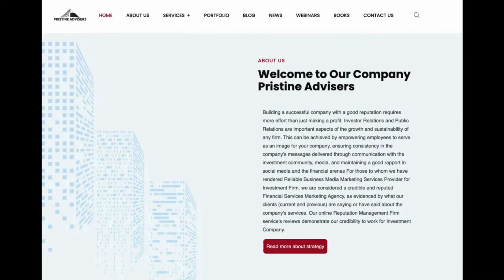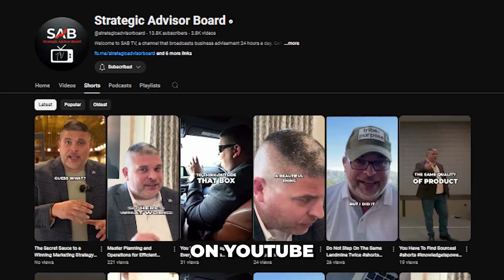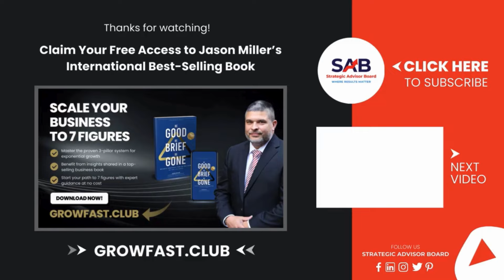The Importance of Investor Relations in Business Success - Been There/Done That | Video 160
👉Today's Video Topic: The Importance of Investor Relations in Business Success

Patricia Baronowski-Schneider is the founder and CEO of Pristine Advisers IR/PR/Marketing/Media Relations firm – helping Companies around the world from start-up, pre-IPO and onward helping people and companies launch and scale. Patricia brings her expert tips with this series designed to help you learn how to get your message in front of the audience that matters most to you. Tune in daily for new episodes to help you enhance your business.